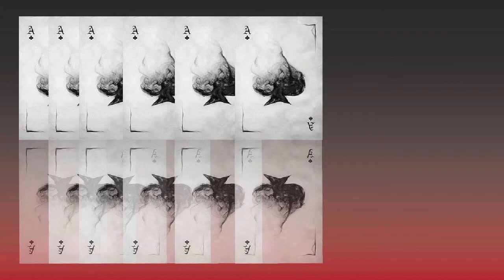Dubz w/ Freaky | Redwood | SnD | "3rd Persons on" | Part A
This one was a late Rec hit for possiblity of Dispute needed! just Bullets and Flames go Flying!